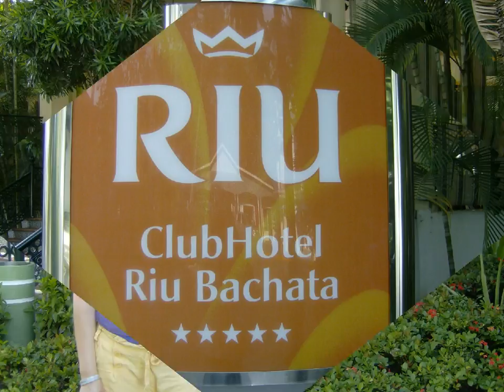ClubHotel Riu Bachata, Dominican Republic (August 2011)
Junior Suite